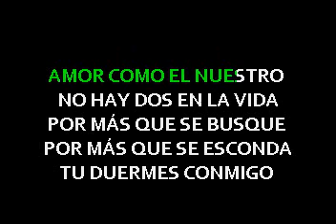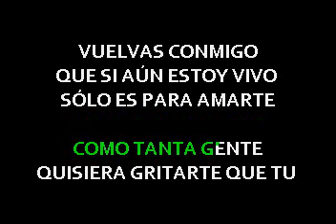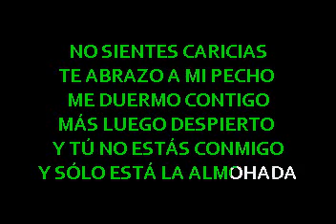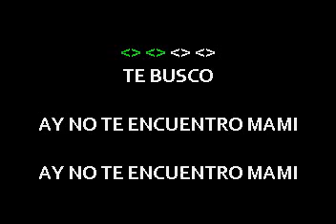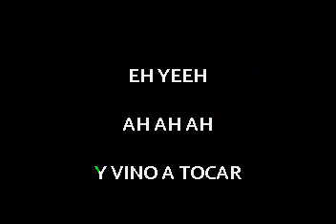Chiqui Rodriguez La Almohada JS Studio letras lyrics